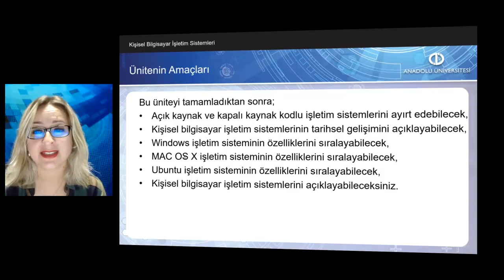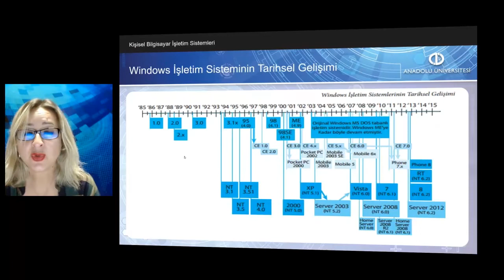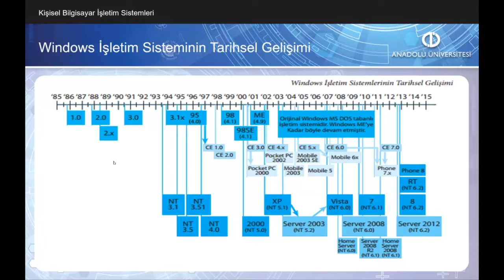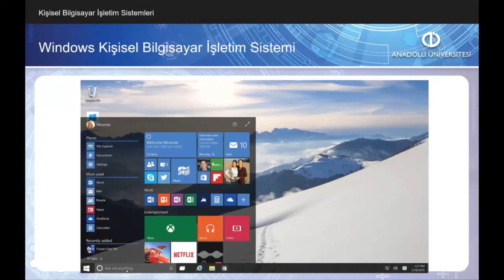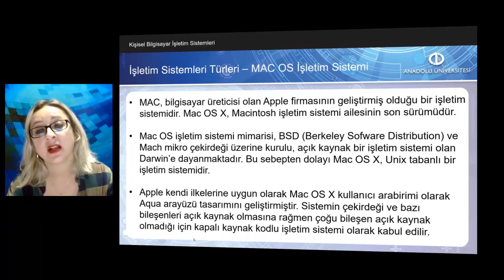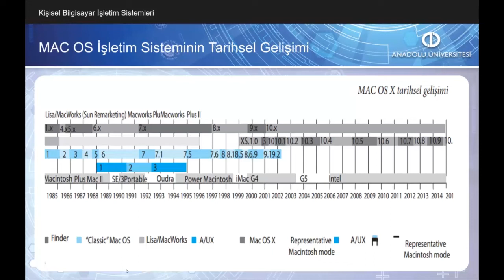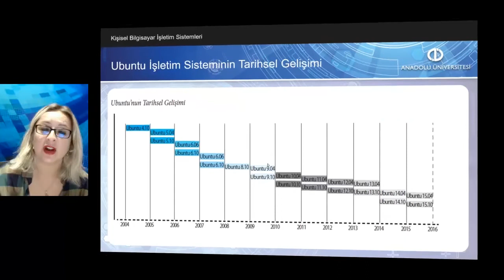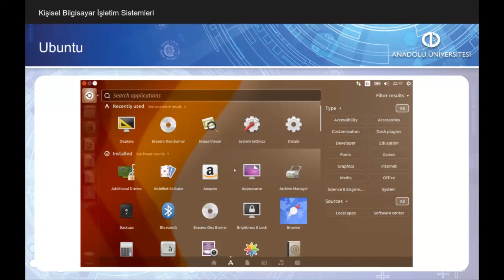İŞLETİM SİSTEMLERİ - Ünite5 Özet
Açık kaynak ve kapalı kaynak kodlu işletim sistemlerini ayırt edebileceksiniz.
Kişisel bilgisayar işletim sistemlerinin tarihsel gelişimini açıklayabileceksiniz.
Windows işletim sisteminin özelliklerini sıralayabileceksiniz.
MAC OS X işletim sisteminin özelliklerini sıralayabileceksiniz.
Ubuntu işletim sisteminin özelliklerini sıralayabileceksiniz.
Kişisel bilgisayar işletim sistemlerini açıklayabileceksiniz.